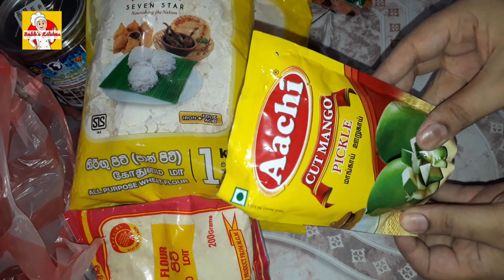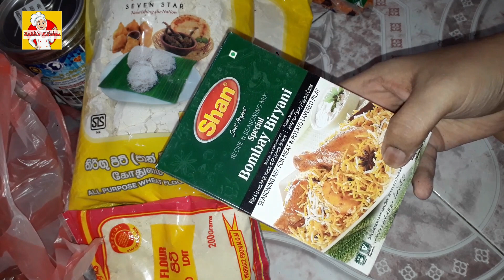A DAY IN MY LIFE/இன்னைக்கு ஒரு விஷேட சமையல்/ GROCERY SHOPPING /TAMIL VLOG/TAMIL YOUTUBER